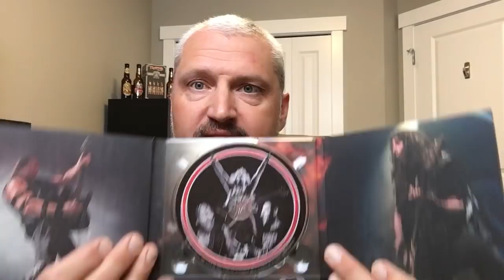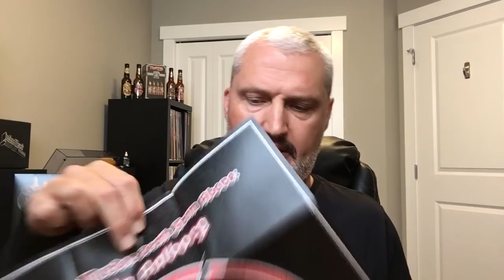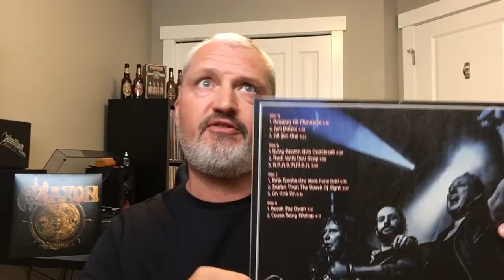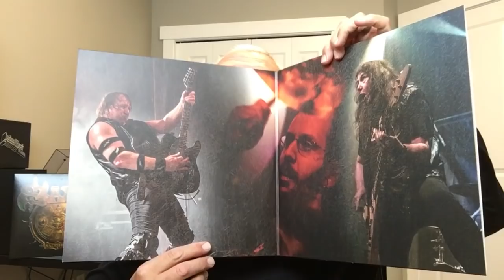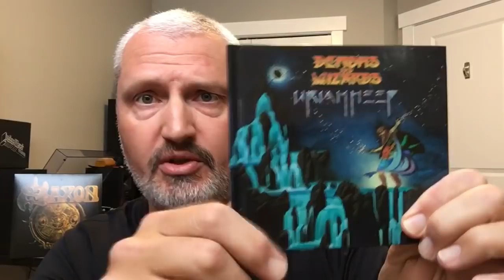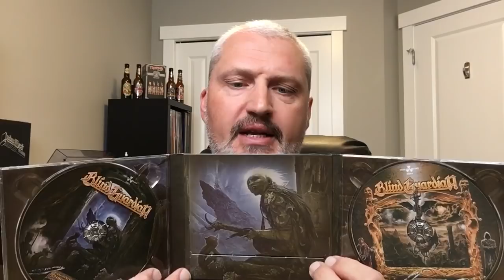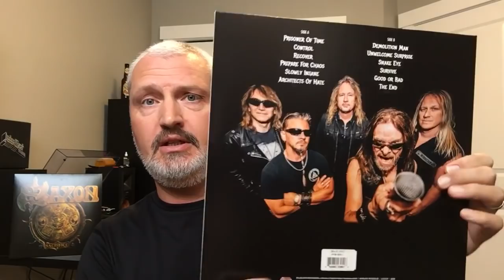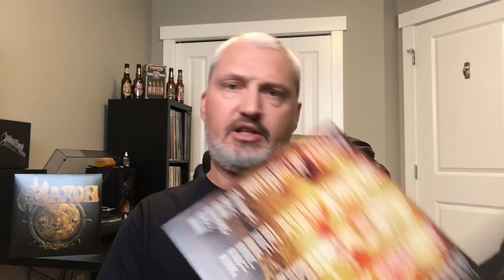Cd & Vinyl update #24 : empty nest = full mailbox ⁉️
Being the father of two I didn’t know what it would be like with a empty nest but , you know everything’s gonna be fine 👍 My little distraction/hobby from life is music , come check out my latest purchases 🎶 thanks for watching ~ Darcy